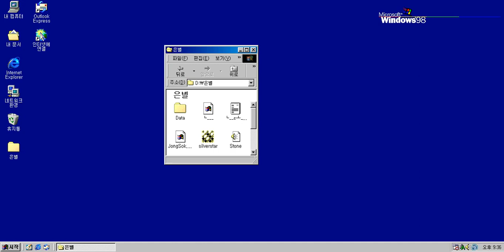은별 Paduk - North Korean game (Windows 98)